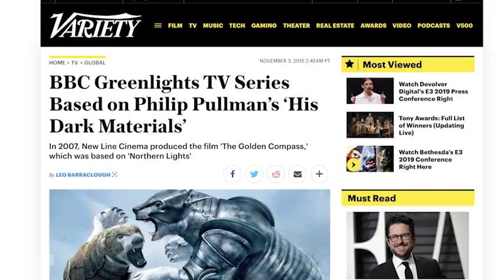What We Know About "His Dark Materials" ... So Far ， TV Series (2019– )到目前為止，我們對“黑暗物質”了解多少 | 冒險虛構電影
Two children embark on a magical adventure through parallel universes.
兩個孩子通過平行的宇宙展開了壹次神奇的冒險。